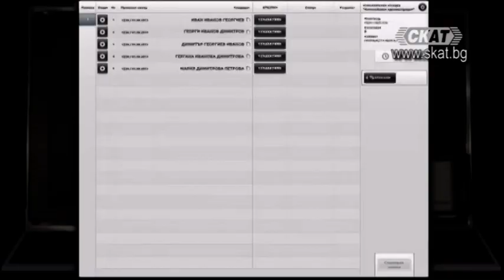Автоинструкторът, издавал фалшиви шофьорски книжки, остава зад решетките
Бургаският окръжен съд остави автоинструктора Красимир Ненчев в ареста. Той бе задържан като организатор на престъпна схема за издаване на шофьорски книжки. В продължение на месеци той е извършвал злоупотреби във връзка с придобиване на правоспособност за управление на МПС от категория „В“